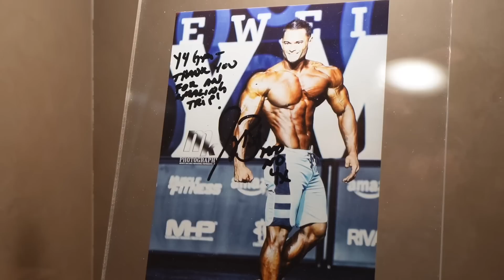ぷろたんさんを東京ノービスで勝てるように仕込んできました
5月3日東京ノービス選手権に出場するぷろたんさんのポージングを仕込んできました！
大会応援しております！